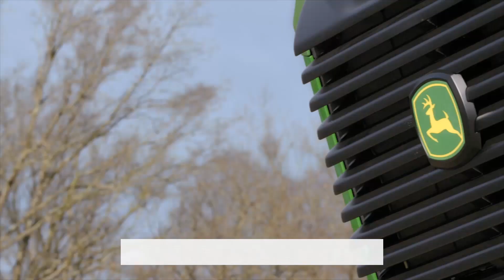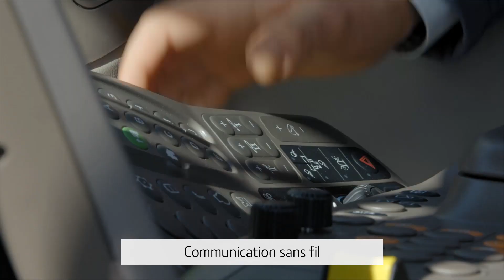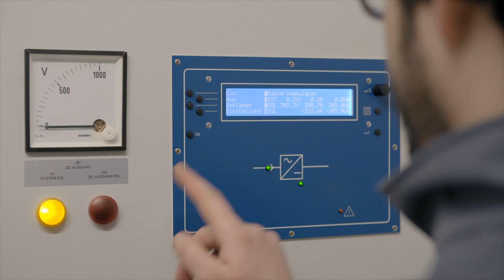L' AVENIR DE L' AGRICULTURE 😮💪🏻